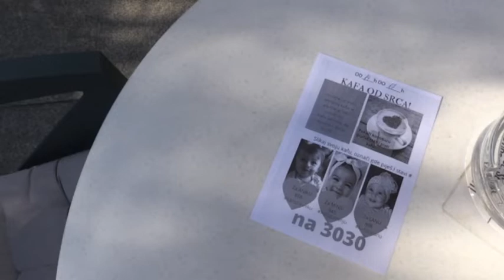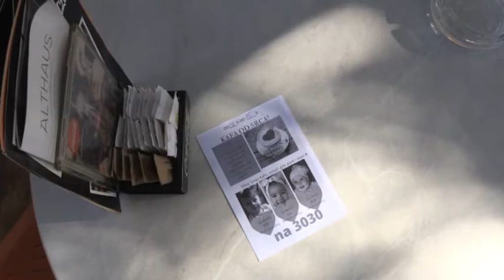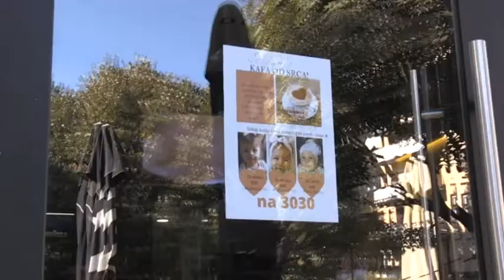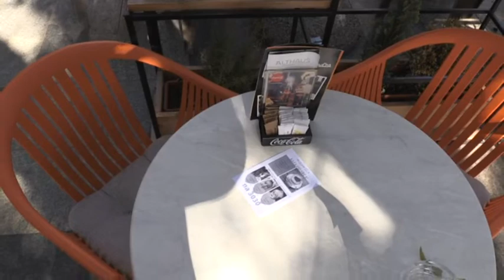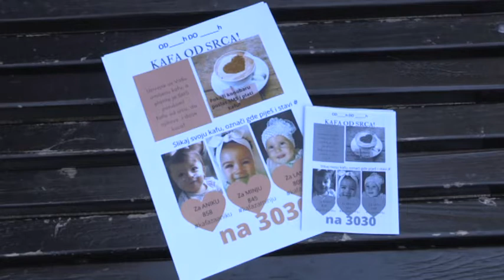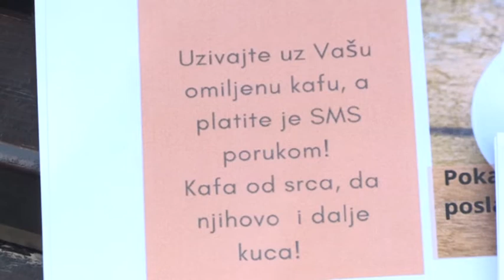Kafa od srca